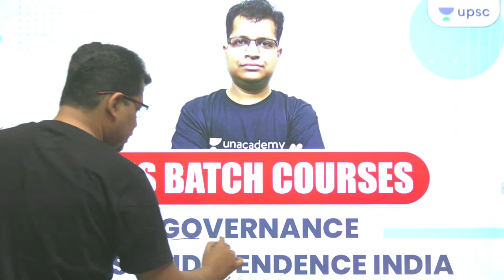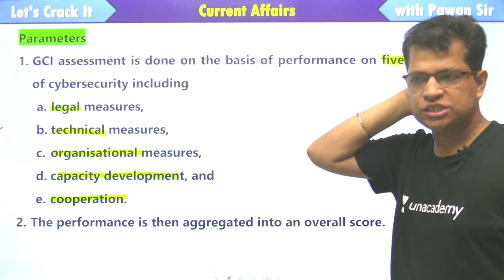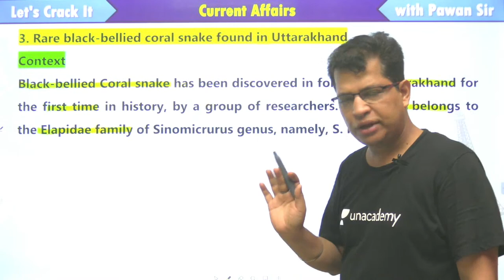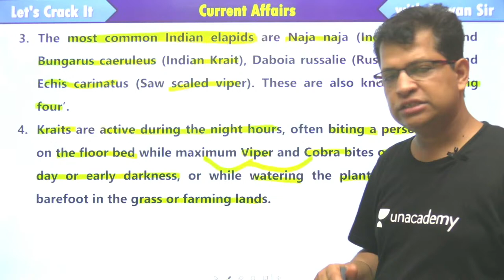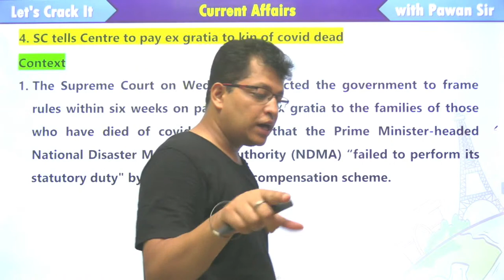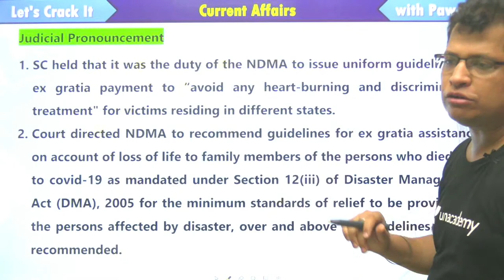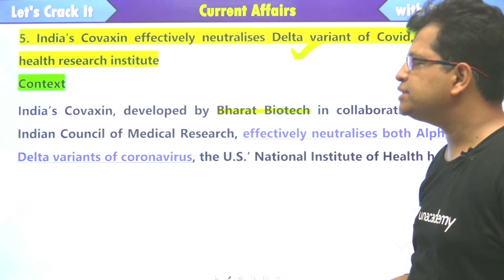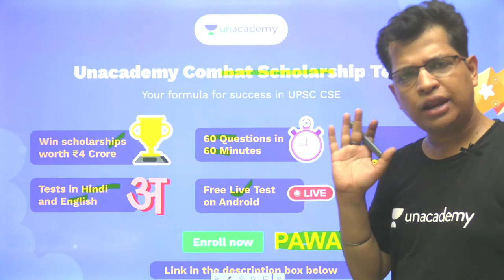UPSC CSE 2021-22 | Current Affairs by Pawan Sir | The Hindu | The Indian Express | 1 July 2021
In this session, Pawan Kumar will be teaching about Current Affairs from Newspaper Analysis for UPSC CSE/IAS 2022/23

📝 08:00 AM: UPSC CSE 2021-22 | Daily Current Affairs by Pawan Kumar Sir
📝 04:00 PM: AAGAAZ UPSC CSE/IAS Prelims 2021 | Polity by Pawan Sir
📝 09:00 PM: AAGAAZ UPSC CSE/IAS Prelims 2021 | Environment by Pawan Sir

1. Learn from your favorite teacher
2. One Subscription, Unlimited Access
3. Learn from your favorite teacher
4. Real time interaction with teacher
5. You can ask doubts in live class
6. Limited students
7. Download the videos & watch offline

Get the UPSC CSE- GS Iconic Advantage:
1. Personal Coach
2. Study Planner & Bi-weekly Reviews
3. Dedicated Doubt Clearing Space
4. Personalized Test Analysis
5. Study Booster Sessions
6. Preparatory Study Material
7. All the Unacademy Subscription Benefits